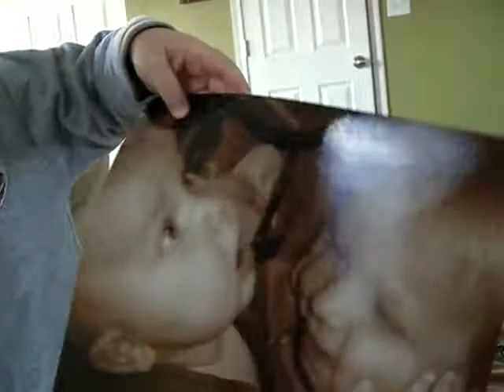Kellen Calling MawMaw on phone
Kellen always calls MawMaw!! FYI, in the beginning he is saying "Hold On"